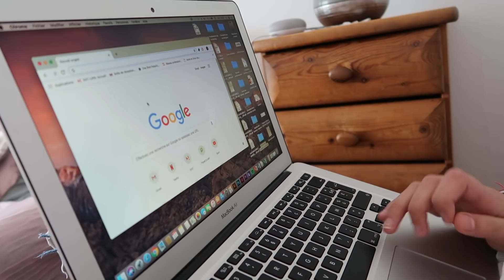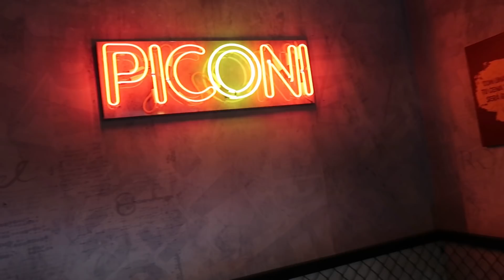UNE PIZZA ENORME EN FORME DE CONE MEILLEUR QU'UN TACOS !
Nouvelle video avec une pizza enorme en forme de cone ! bien meilleur qu'un tacos !
►Soutiens moi Gratuitement sur Utip !